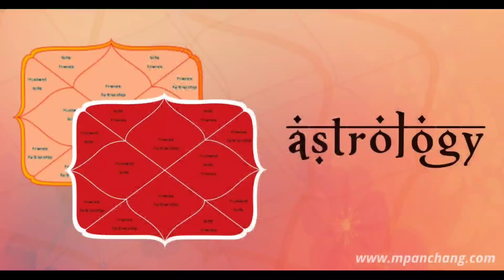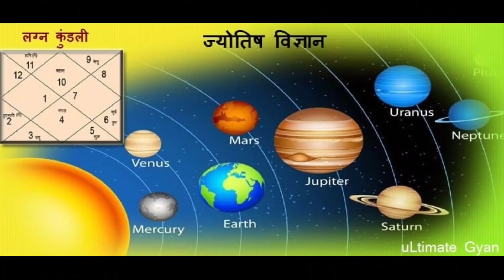vashikaran - 1 लौंग से होगा प्रचंड स्त्री वशीकरण || krishnavani || कृष्ण उपदेश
krishna - 1 लौंग से होगा प्रचंड स्त्री वशीकरण krishnavani || भगवत गीता || कृष्ण उपदेश

[ Your quarries ]

1) Shree Krishna 2) Krishna ji ke status 3) jai Shree Krishna 4) mahabharat ki baate by Krishna 5) jai Shree Krishna 6) Krishna true line 7) life story by Krishna 8) mahabharat 9)Krishna updesh Krishna ki baate

1) Krishna ji ke status 2) krishnavani जय श्री कृष्ण 3) कृष्ण भगवान लाइफ 4) reality by Krishna
5) गीता उपदेश 6)

40) Radha Krishna new promo 41) Radha Krishna today's promo 42) Vijay mehra status 43) श्री कृष्ण भगवत गीता उपदेश 44) भगवत गीता उपदेश 45) kalyug 46) कलयुग का अंत
47)

krishna vani
Krishna bhajan
bhagvad
gita_shlokas
Geetagyan
bhagvad geeta slokas
krishna leela
krishna gyan sagar
lord krishna
Chanakya Niti
Chanakya Neeti
Chanakya Neeti hindi
lord krishna